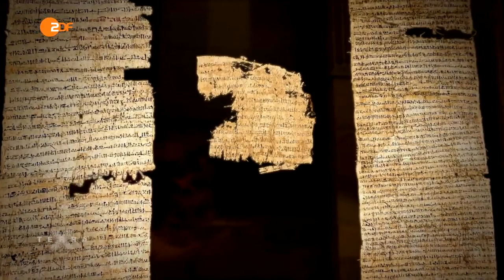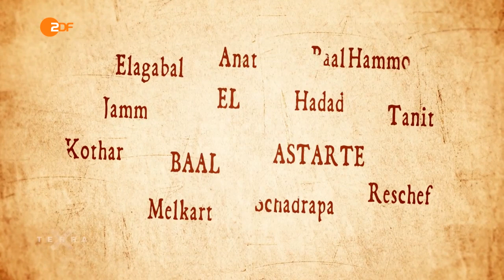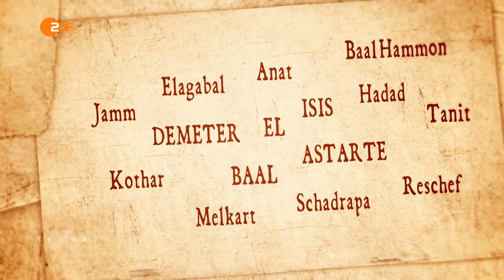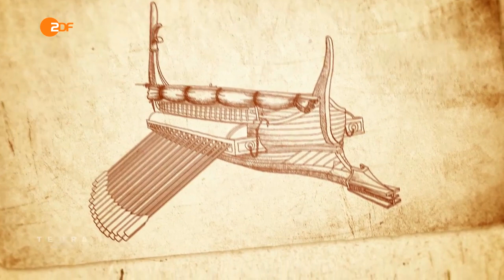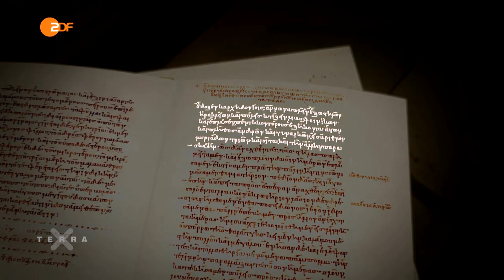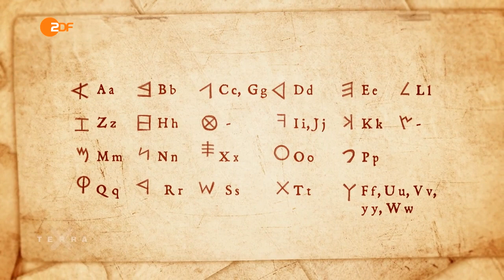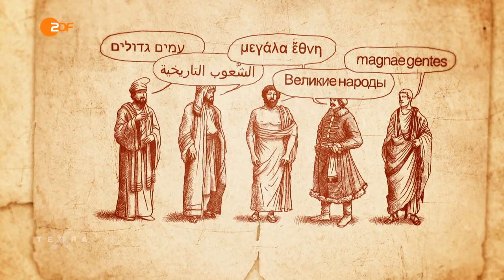Terra X - Große Völker 2 - Die Karthager (ZDF2016)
Doku | Terra X
Große Völker 2: Die Karthager

"Terra X" forscht nach den Wurzeln des modernen Europa. Die zweite Staffel der Dokumentarreihe "Große Völker" startet mit der Geschichte der Karthager, der einflussreichsten Handelsmacht in der Antike.

Die meisten Berichte über die Karthager stammen von ihren Konkurrenten - den Griechen und Römern - und sind wenig objektiv. Die Karthager gelten hiernach als verschlagene Händler und grausame Kindsmörder. Doch Forscher haben herausgefunden: Sie waren besser als ihr Ruf.

Blühende Metropole mit Hafen

Die Geschichte der Karthager setzt vor rund 3000 Jahren ein, als phönizische Siedler ihre Mutterstädte im heutigen Libanon verlassen, um im Mittelmeerraum neue Kolonien zu gründen. Sie entstehen an den Küsten Nordafrikas, auf Sizilien, Sardinien, Korsika, den Balearen und im Süden Spaniens. Die prächtigste und mächtigste aber wird Karthago - eine blühende Metropole mit einem Hafen, den damals die ganze Welt bestaunt.

Dort bauen die Karthager wendige Kriegsschiffe, aber auch schnelle Segler, die sie als Expeditionsschiffe einsetzen. Auf der Suche nach weiteren Handelsplätzen - und vor allem nach wertvollen Metallen - gelangen sie über die Grenzen der damals bekannten Welt hinaus: durch die Straße von Gibraltar bis nach Westafrika und vielleicht sogar bis nach England.

Berühmt und berüchtigt

Wo immer sie auftauchen, werden sie berühmt und berüchtigt - mal als kunstfertig gepriesen, dann wieder als geldgierig beschimpft. Voller Neid schaut man auf die Kaufleute, die "wie Fürsten auftreten", wie es heißt. Auch sollen sie grausame religiöse Rituale pflegen, ihre Erstgeborenen töten und an speziellen Orten - den sogenannten Tophets - den Göttern opfern, um von ihrem Volk Krieg und Hungersnot abzuwenden. Davon berichten zumindest die Griechen und Römer.

Lange hat man ihnen geglaubt, auch weil Funde von Kinderknochen ihre Überlieferungen gestützt haben. Aber inzwischen betrachten Forscher die Texte mit äußerster Vorsicht, denn die Karthager waren die größten Rivalen im Mittelmeerraum und womöglich Opfer von Verleumdungen. Heute tendiert man dazu, die Tophets als Begräbnisorte für tot geborene oder früh verstorbene Kinder zu sehen.

Waren- und Ideentransfer

1000 Jahre lang beherrschen die Karthager als Händler die antike Welt. Dann übernimmt der Erzfeind Rom die Macht und zerstört Karthago - das Herz des phönizischen Kulturkreises. Doch die Samen dieses großen Seefahrervolkes sind längst aufgegangen. Denn durch ihren Fernhandelsverkehr haben sie die Länder rund ums Mittelmeer zu einem Kulturraum geformt, in dem nicht nur Waren, sondern auch Ideen und Know-how frei hin- und herströmen.

Sie haben die ersten Städte auf europäischem Boden gegründet - Keimzellen einer urbanen Kultur, die bis heute unser Leben prägt. Von ihnen stammt der Entdeckergeist, der Generationen nach ihnen beflügelt hat, wie Forscher erklären. Und sie liefern das nötige technische Wissen, um Schiffe für weite Fahrten über die Meere zu konstruieren. Ein Wissen, das sie zunächst an Griechen und Römer weitergeben, und das sich dann in die ganze Welt verbreitet.

Das Wichtigste aber, was von ihnen bleibt, ist die phönizische Schrift, die in wenigen Jahrhunderten die Welt erobert und Ursprung aller westlichen Alphabete ist.

Beitragslänge: 43 min

Sendungsinformationen

ZDF Erstausstrahlung Große Völker 2

Film von Susanne Utzt
Regie Sahar Eslah
Inszenierung Christian Twente

Redaktion TV Claudia Moroni
Redaktion Online Michael Büsselberg